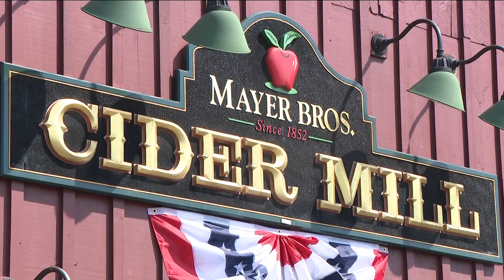Mayer Bros. Cider Mill announce opening day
Mayer Bros. Cider Mill & Bakery to open August 2nd